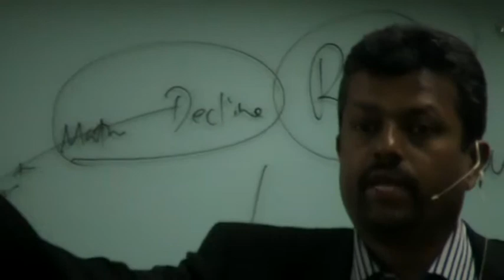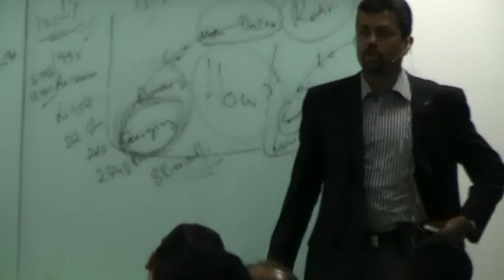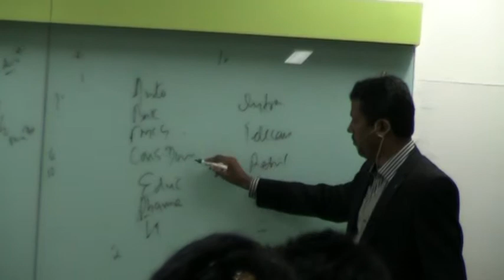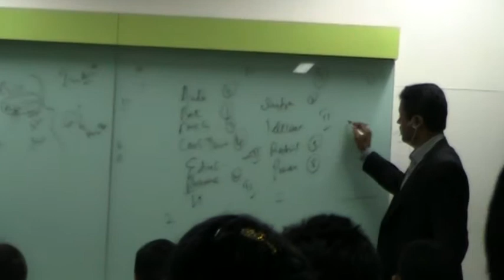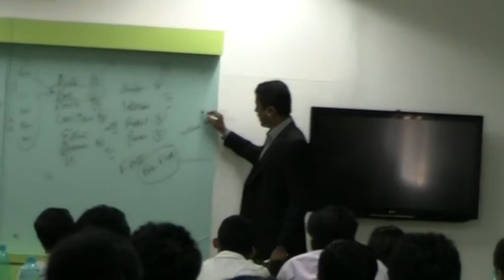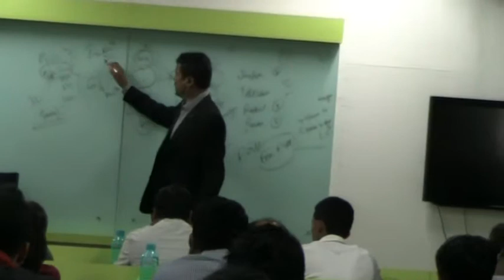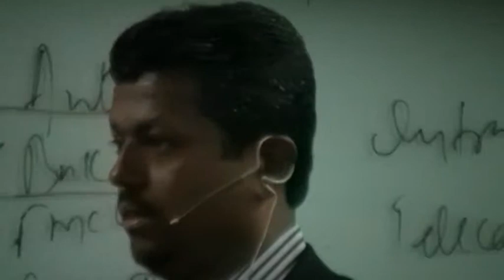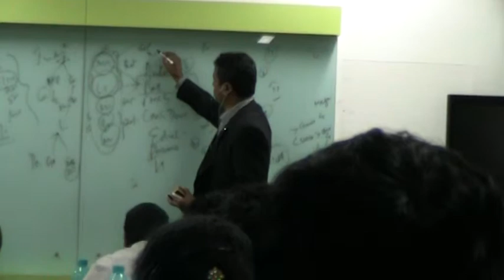Guru Meet -October 2012 Part3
Guru Meet with Mr. Balaji Rao which happened at Stock Market Institute on 28th October 2012